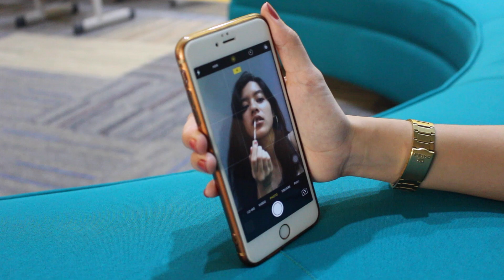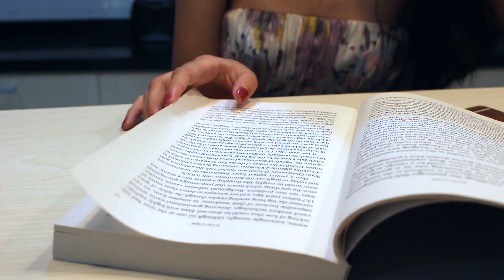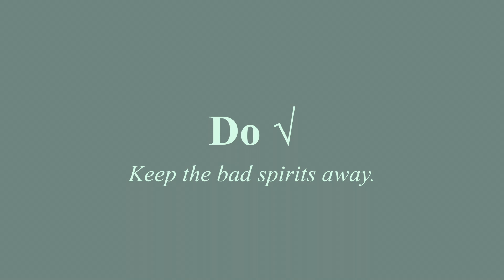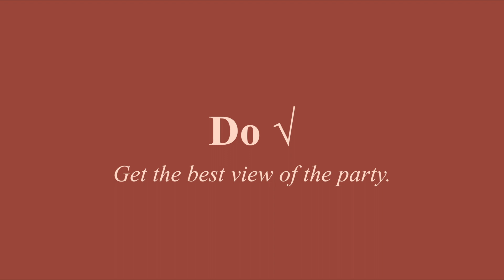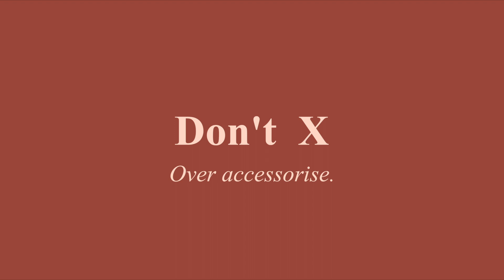Prom Lookbook: The Modern Lady's Guide to The Promenade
A Prom Lookbook in the form of a witty, timeless guide. Truly inspirational. Truly fashionable. Not at all sarcastic.

Music featured:
+ Coppelia Ballet Suite Act 1, Valse Lente - Léo Delibes

Footage featured:
+ The Prom: It's A Pleasure (1961) by Coca-Cola Company

Videography:
+ Camera: Canon Rebel T5i/iPhone 6s+
+ Lens: Ef-s18-55 mm
+ Editing software: Final Cut Pro X